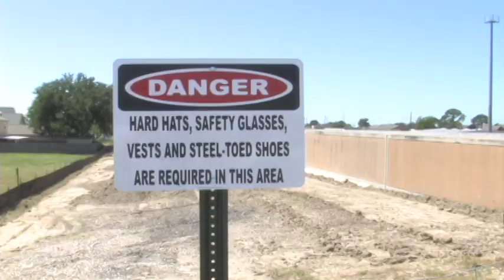Where the levee broke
Journalist Gage Miranda visits where the levee broke in Broadmoor and also houses that were damaged by the flood following hurricane Katrina.